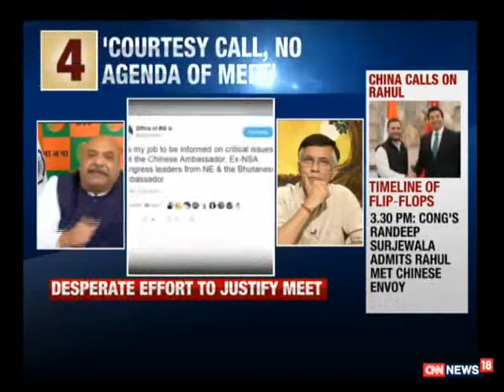Congress’s lie on Rahul Gandhi meeting with Chinese Ambassador Luo Zhaohui is critical!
(CNN-News18,10-July-17)-MKZ